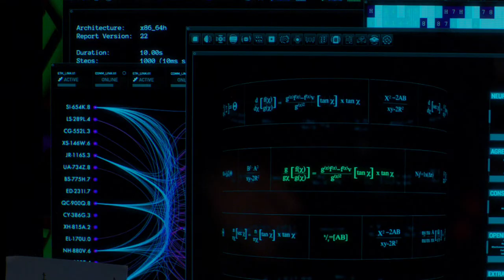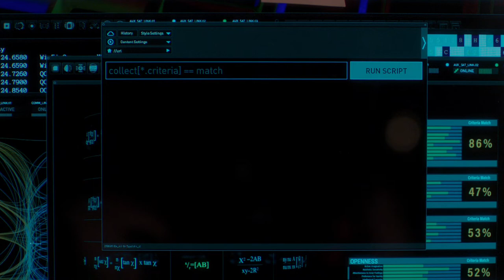Pretty Little Liars: The Perfectionists - Alison And Mona Question Who Ray Hogadorn Is - 1x04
Pretty Little Liars: The Perfectionists - "The Ghost Sonata" (1x04)

Alison hunts for Taylor, thinking she may be alive and in hiding; Caitlin, Ava and Dylan realize their friendship is threatened by secrets and debate coming clean to one another; the Perfectionists try to tighten a noose around their No. 1 suspect.